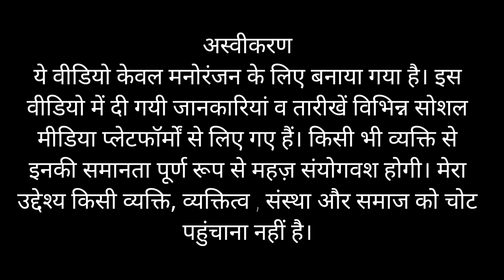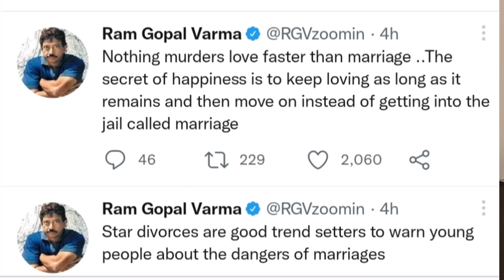Ep 19 Dark Reality of Bollywood Marriages Part 5. Colorful Superstar Filmmakers